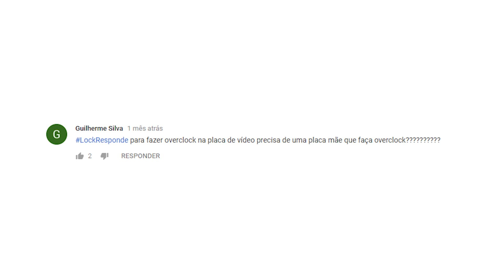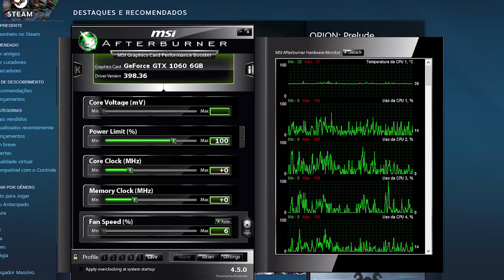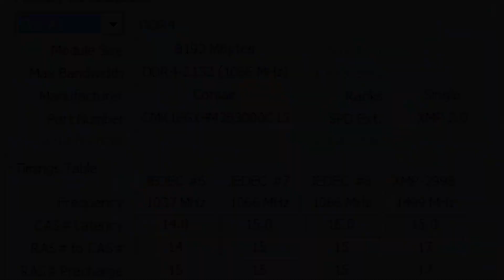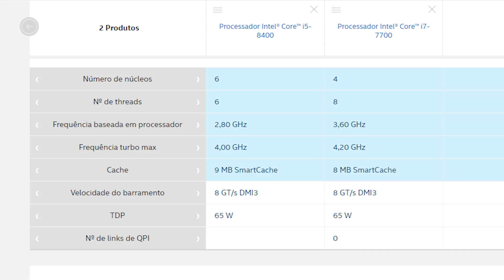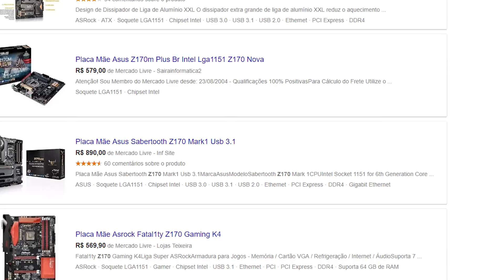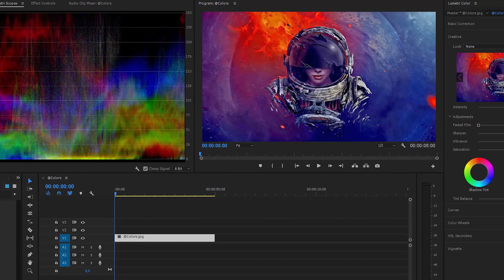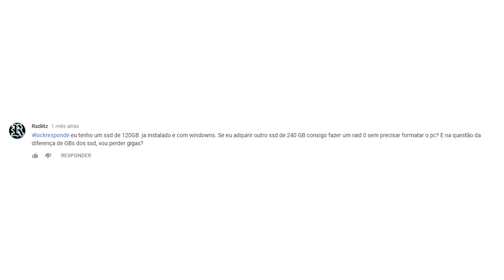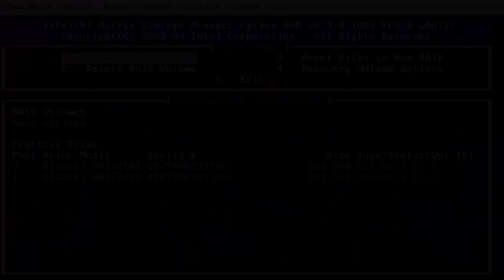i7 7700 ou i5 8400 | RAM com CLOCKS DIFERENTES | PLACA MÃE para OC em PLACA DE VÍDEO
Aqui a segunda parte do primeiro LockResponde com as perguntas deixadas pelos inscritos utilizando a hastag e selecionadas por Deemonk, o editor. Nesta parte, i7 7700 ou i5 8400 para upagrade? Preciso de placa mãe com suporte a overclock para fazer OC na minha placa de vídeo? Memória RAM com clocks diferentes?

Deixe sua pergunta com a hashtag LockResponde para os próximos vídeos.